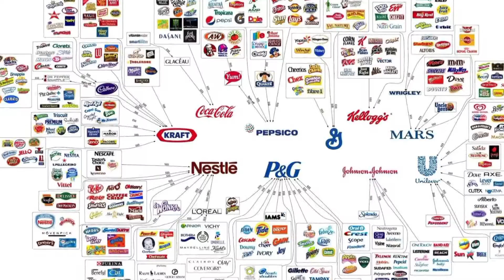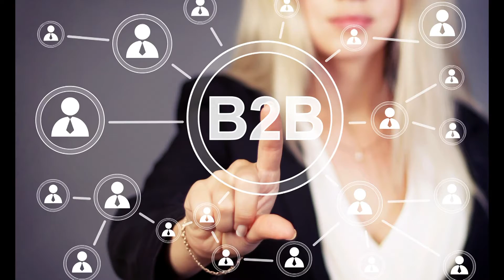Udyam Kaustubh Award Winner Arvind Kamat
A short video clip describing the work of Udyam Kaustubh Award Winner Arvind Kamat